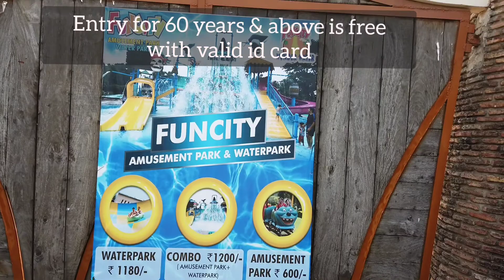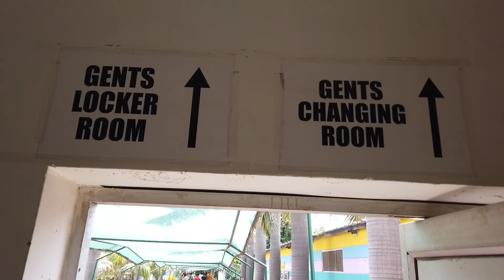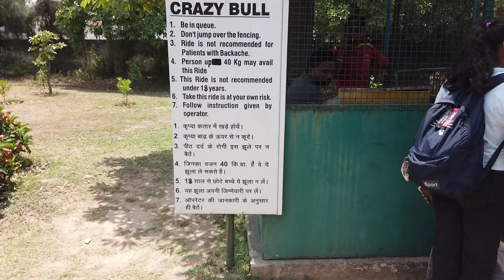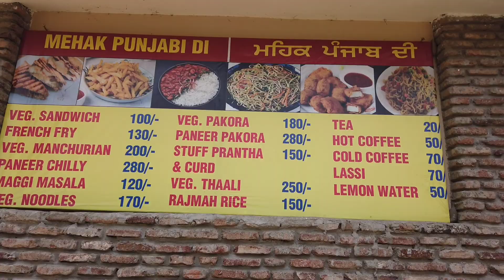Funcity water park chandigarh funcity water park panchkula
Fun City Chandigarh was opened in year 1995 which makes it the first amusement park to come up near Chandigarh. Few years later, it also introduced a water park and that too was the first water park of Chandigarh. Fun City is quite popular tourist attraction. It has many wayer slides. Water park remain open only in summer & amusement park remain throughout the year. it is located near Ramgarh, Chandigarh nada sahib road, district panchkula .It is 25 km away from sector 43 bus stand chandigarh.
in summer it remains open on all 7 days from 10 am to 6 pm.

Chapters:
00:00 Highlights + intro
00:34 Location+ Ticket price+imporant information
1:54 Entry to water park + change room
2:35 Ambience at water park
3:04 Family pool & slides at waterpark
5:58 Rain dance + wave pool
6:40 Crazy Bull + Dream boat + rides
9:25 resturant
9:53 closing & thanks